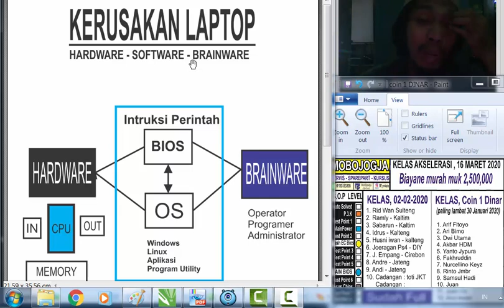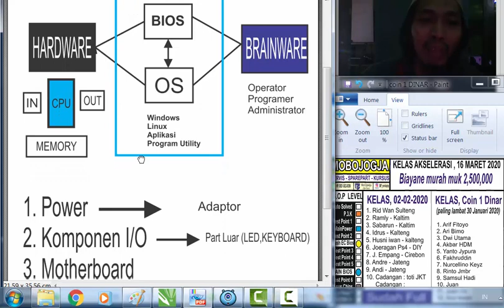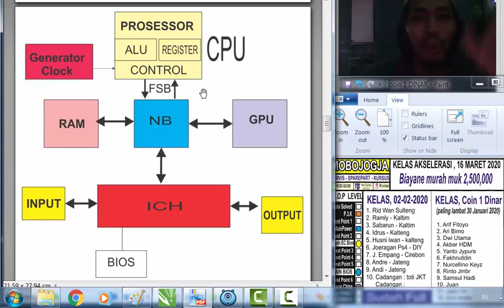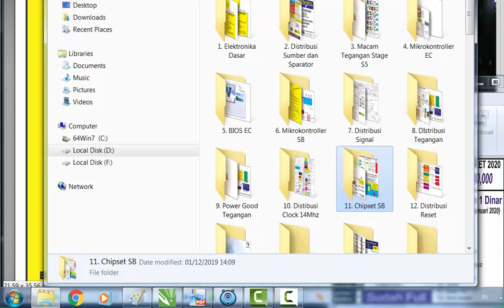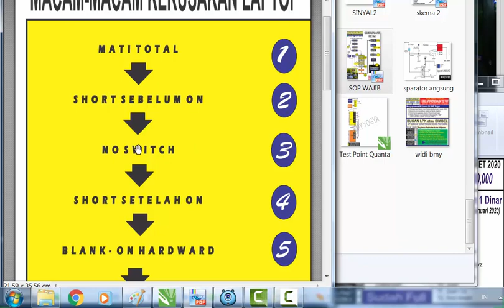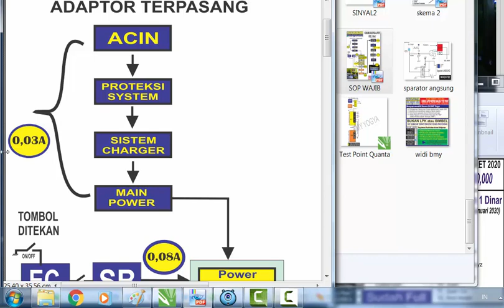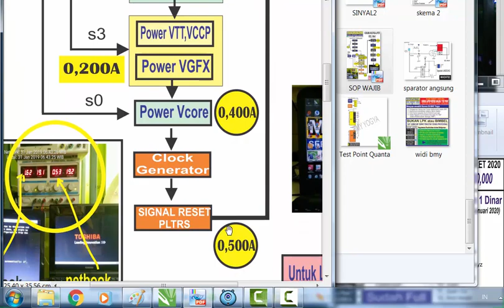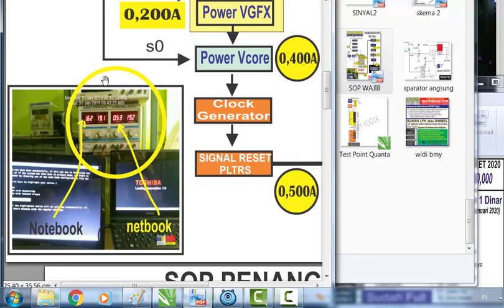[ Wajib Tahu ] Macam macam Kerusakan Teknisi Laptop dan Rahasia analisanya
Bermacam-macam kasus laptop yang akan dihadapi oleh seorang teknisi cukup banyak. Mulai dari mati total, no switch, short, no display. Teknik menganalisanya dengan cukup melihat konsumsi amper pada PSU.

Melayani Kursus Laptop - Macbook - Komputer
Biaya 5 Juta

Fasilitas ;
1. Flasdisk Tutorial akan dikirim
2. Forum Facebook dan Telegram
3. Forum diskusi Lanjutan
4. Mengulang Gratis sampai Bisa

Akomodasi
1. Gratis Menginap
2. Gratis Sachet kopi Mie instan tiap hari